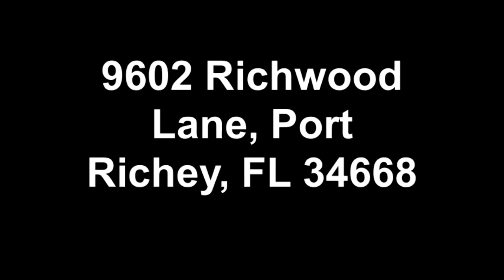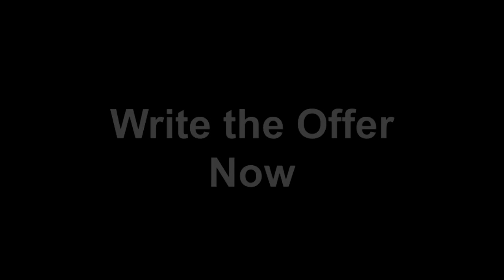9602 Richwood Lane, Port Richey, FL 34668